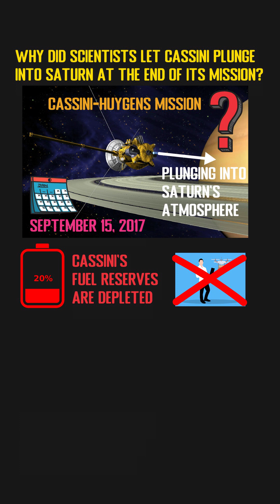Why Did Scientists Let Cassini Plunge Into Saturn At The End Of Its Mission?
The Cassini-Huygens mission was one ambitious Saturn exploration mission launched by NASA. At the end of mission on September 15, 2017, the Cassini space probe was deliberately disposed of by plunging into Saturn's atmosphere. Why must scientists do that? The main reason is that Cassini's fuel reserves were going to run out very soon. After that, scientists would no longer be able to control the spacecraft's moving path or trajectory. It would be a disaster if the uncontrolled Cassini crashed into one of Saturn's moons such as Enceladus and Titan. This is because Cassini may carry microbes from Earth, and the possible life evolving on those moons would be impacted significantly. So, the safest place for Cassini was on Saturn itself, and it would be totally destroyed by Saturn's atmosphere when  Plunging Into it. The Grand Finale happened on September 15th, 2017, and Cassini ultimately became a part of the planet itself!